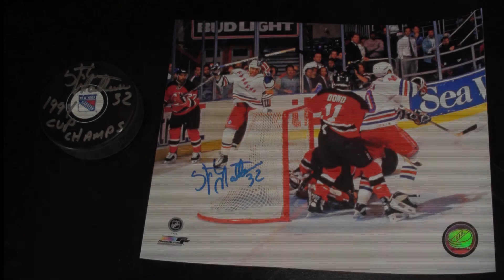Stephane Matteau Interview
Phil Fiumano Interview's New York Ranger Legend Stephane Matteau his goals in the Eastern Conference Finals against the New Jersey Devils. His first overtime goal ended Game 3 at 6:13 of the second overtime in New Jersey giving the Rangers a 3--2 victory and a 2--1 series lead. The second goal came at 4:24 of the second overtime of Game 7 at Madison Square Garden. Matteau scored off a wrap around that bounced off a stick on the left side of New Jersey's rookie goaltender Martin Brodeur, a play which has been immortalized by the dramatic play-by-play call of Rangers radio announcer Howie Rose: Stephane Matteau Still works with the New York Rangers and you can find him online Facebook/ Stephane Matteau & The New York Rangers @ Facebook / NYRangers .